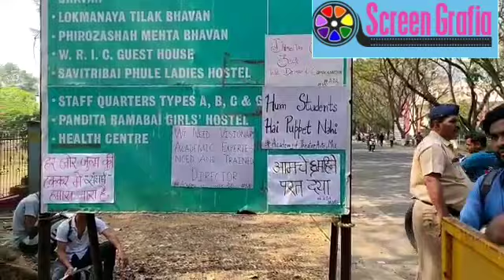Protest by Mumbai University Students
Protest by Academy of Theater Art students

Mumbai University Academy of Theatre Art on Protest against the illegally Appointment of Director and Failure of Academical Studies.

Demands
Immediately Resignation of Director
We Need Visionary Leadership
Quality and Dignity of Education
Compensation of Loss

AISF Mumbai Extend Solidarity to Protest